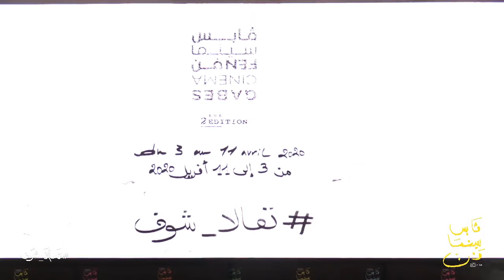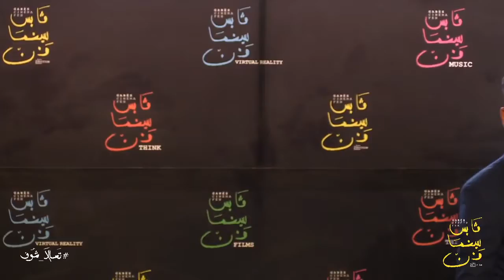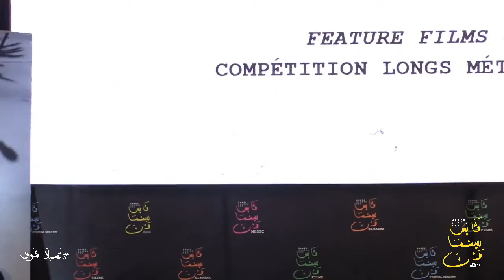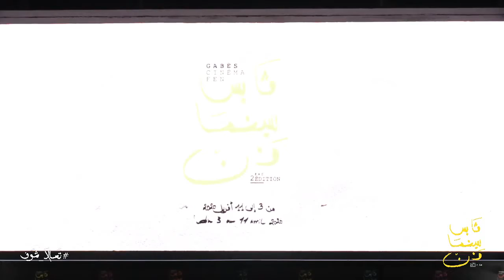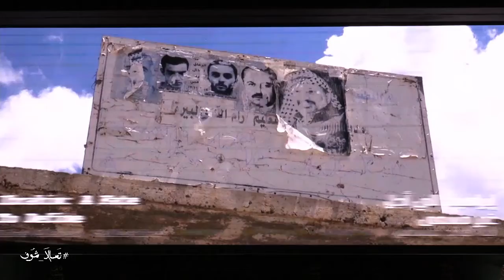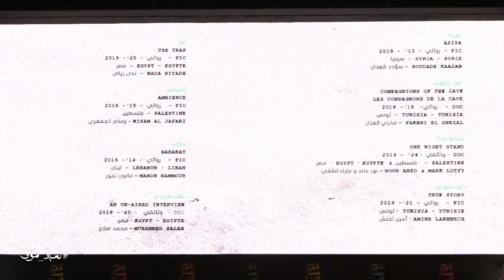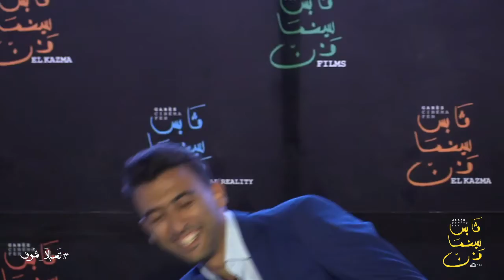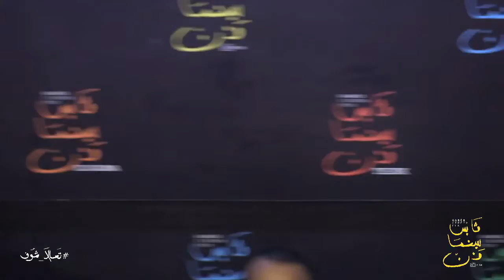🔴 الندوة الصحفية للدورة الثانية لمهرجان ڨابس سينما فن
𝚃𝚑𝚎 𝚙𝚛𝚎𝚜𝚜 𝚌𝚘𝚗𝚏𝚎𝚛𝚎𝚗𝚌𝚎 𝚘𝚏 𝙶𝚊𝚋𝚎𝚜 𝙲𝚒𝚗𝚎𝚖𝚊 𝙵𝚎𝚗 𝚏𝚎𝚜𝚝𝚒𝚟𝚊𝚕'𝚜 𝚜𝚎𝚌𝚘𝚗𝚍 𝚎𝚍𝚒𝚝𝚒𝚘𝚗

La conférence de presse de la deuxième édition de Gabès Cinéma Fen